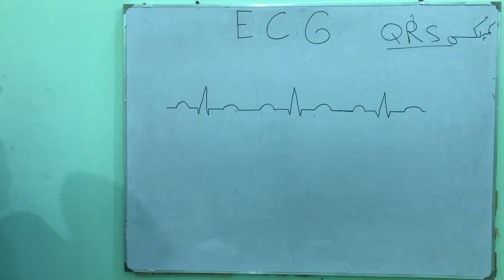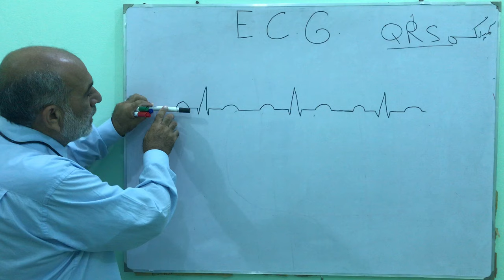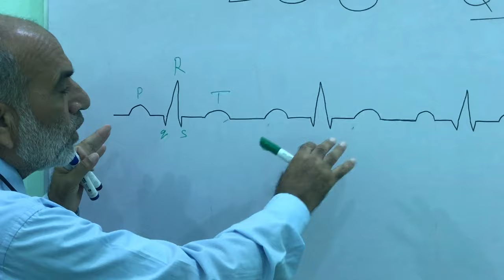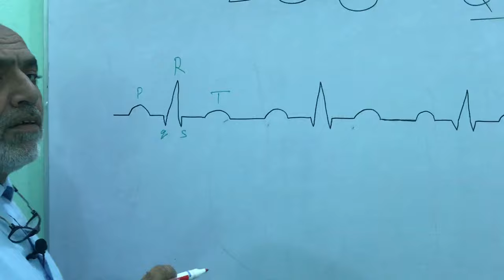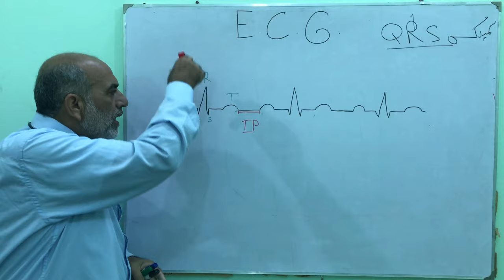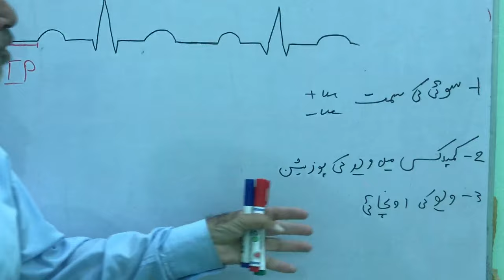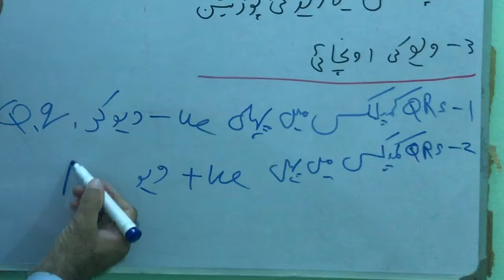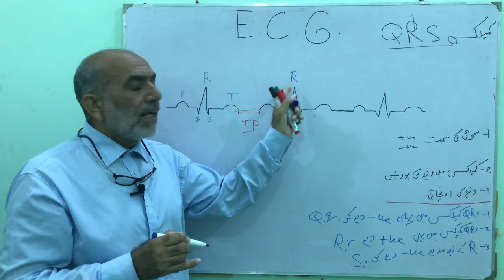ECG/EKG [8] 1/2 | QRS nomenclature | Urdu/Hindi | Dr Liaquat Ali Mehr